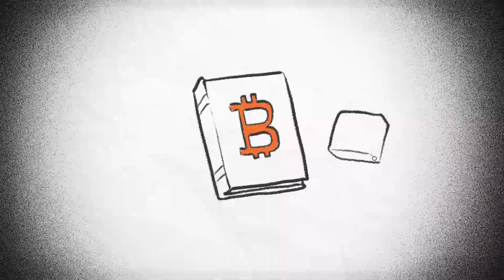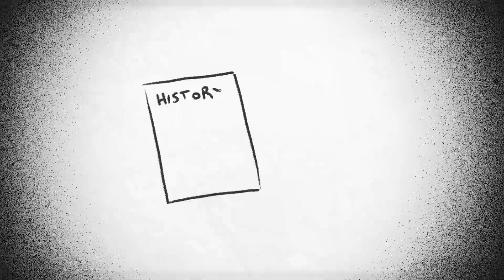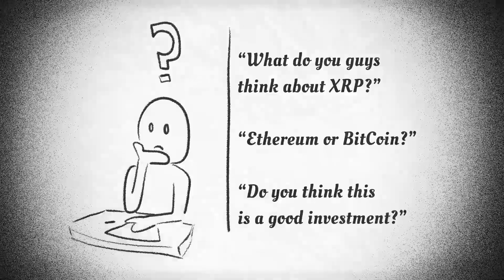The Promethean Flame and Satoshi’s white paper | Prometheuns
Video Title: The Promethean Flame and Satoshi’s white paper | The Pleb Check

Get The Pleb Check delivered to your inbox each week. A short essay and animated video simplifying the technologies and ideas reshaping the world.

The Promethean flame and Satoshi's whitepaper

We have been given this precious gift, this Promethean flame.

The vision for Prometheuns is simple.

Keep the flame alive through the creation of content simplifying finance and the true potential of cryptography, blockchain technology, a new money and a new internet.

Short essays with an animated video simplifying finance, cryptography and Web3, delivered to your inbox each week.